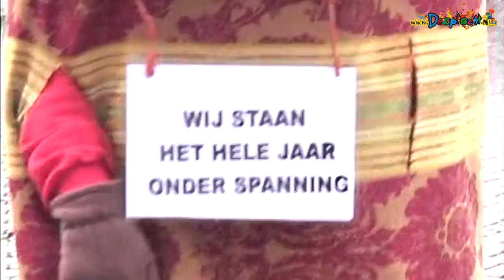2006 Ouwe Meuk Schaijk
Een overzicht van de activiteiten van carnavalsvereniging Ouwe Meuk